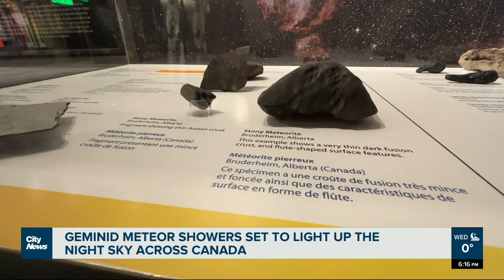Perfect conditions to view ‘best meteor shower of the year’ in Manitoba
It’s a chance to have an out of this world experience, as Scott Young, long-time Manitoba Museum astronomer, says the Geminids meteor shower will offer people a front-row seat to the final frontier. Morgan Modjeski reports.